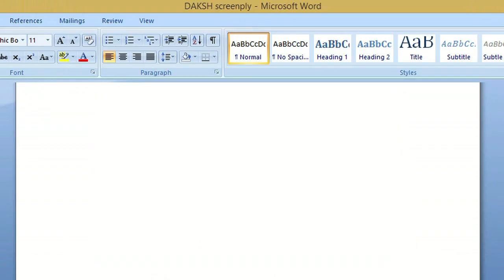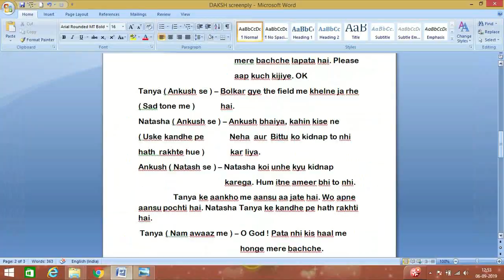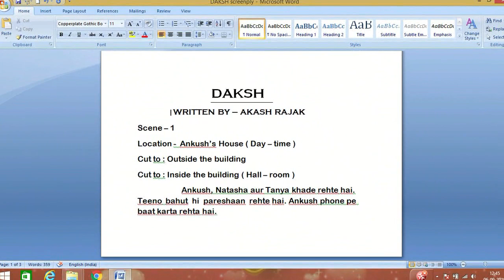How to write tv serial script | Tips for writing screenplays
Friends, iss video me maine tv serial ki screenplay likhna sikhaya hai aur tv serial ki one line story likhna sikhaya hai.

Friends, in this video I have taught screenplay writing and one line story writing for tv serials.

Thankyou.